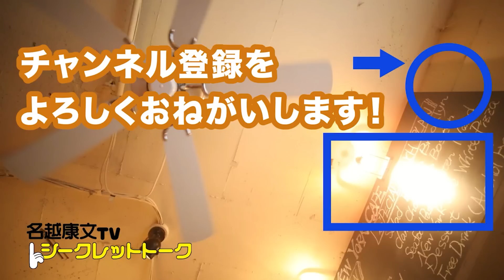0707 みんな身体の底から「納得したい」と思っているんじゃない？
0000の番号 はシークレットトーク内の通し番号です。 youtube公開動画の通し番号ではありません。